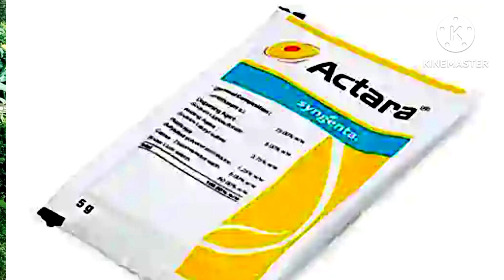লাউ চাষের পরিচর্যা A-Z|Lou chaser কীটনাশক pgr ছত্রাক নাশক এবং সার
লাউ চাষের পরিচর্যা।
লাউ গাছে অধিক ফলন পেতে কি সার ব্যবহার করবেন?
লাউ চাষের সেরা ছত্রাকনাশক কোনটি?
লাউ গাছে ব্যবহারিত পিজিআর।
লাউ গাছের সেরা মাকড়ণাশোক।
লাউ চাষে কোন কীটনাশক ব্যবহার করবেন।
লাউয়ের যত্ন।
লাউ চাষের সম্পূর্ণ পরিচর্যা।
Lou chaser jotno.
Lou chaser sar babostha.
Lou chaser kitnasok.
Best fungicide for gourd.
Best insecticide for Lou gach.
PGR for vegetable.